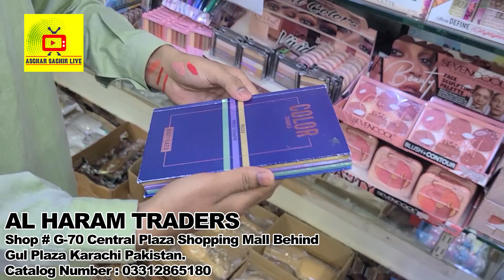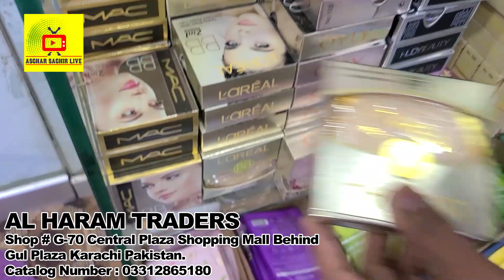Wholesale Makeup Karachi | Glitter Eye Makeup | Trending Makeup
Al Haram Traders
Shop # G-70 Central Plaza Shopping Mall Behind
Gul Plaza Karachi Pakistan.

glitter eye makeup without glue,
glitter eye makeup without eyeliner,
glitter eye makeup without glitter
eye makeup,
eye makeup on hand,
eye makeup on dummy,
eye makeup on black dress,
eye makeup on black saree,
eye makeup on white dress,
eye makeup on blue dress,
eye makeup on green dress,
eye makeup on red dress,
eye makeup on purple dress,
eye makeup on pink dress,
eye makeup over 60,
eye makeup over 50
trending makeup,
makeup trending on tiktok,
makeup trends over the years,
makeup trends through the years,
makeup trends around the world,
makeup trends with shehnaz,
makeup trends with shabana,
makeup trends for 2023,
trending makeup in china,
trending makeup for bridal,
trending makeup in korea,
trending makeup and gele,
trending makeup and skincare,
trending makeup artist,
trending songs for makeup videos,
trending songs for makeup,
makeup trends in 2023,
makeup trends of 2023,
trending makeup on tiktok,
trending makeup on tiktok 2023,
trending makeup videos on youtube,
trending makeup looks,
trending makeup 2022,
trending makeup videos,
trend up makeup,
trending eye makeup with steps
cosmetics wholesale products in karachi,
cosmetics wholesale market in karachi,
cosmetic wholesale in karachi,
cosmetic market in karachi,
beauty products wholesale market in karachi
wholesale makeup price in karachi,
wholesale makeup shop in karachi,
wholesale makeup in karachi,
wholesale makeup market in karachi pakistan,
wholesale makeup market in karachi,
wholesale cosmetic in karachi,
wholesale cosmetic market in karachi
imported cosmetics products,
imported cosmetics,
import beauty products from china,
imported beauty products,
import cosmetics from china,
import cosmetics from korea,
imported skin care products in pakistan,
imported makeup,
imported cosmetics wholesale